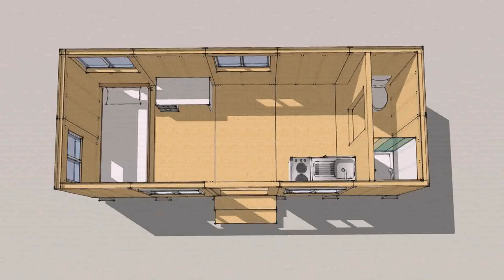Tiny House Plans Under 600 Sq Ft (see description)